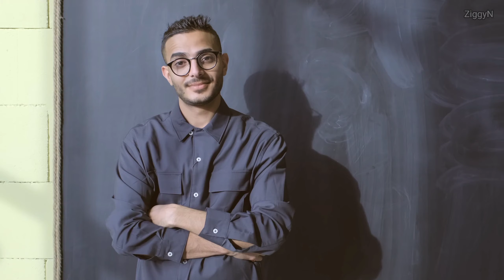Sagittarius Zodiac Sign Personality and Traits Explained